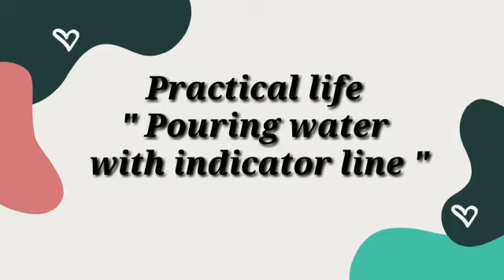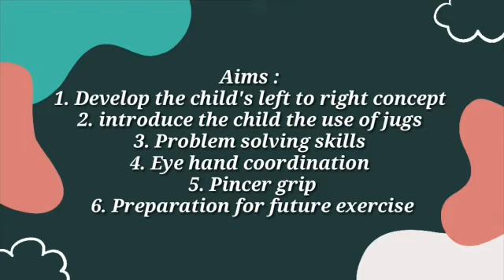Active Home Learning : Practical Life - Pouring water to indicator line